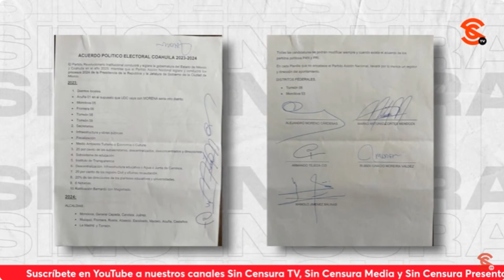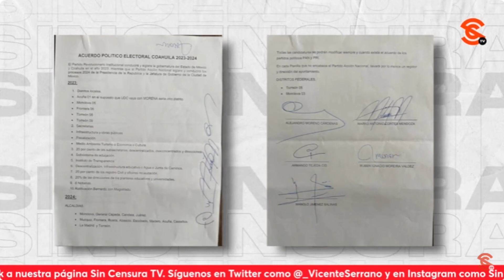MARKO CORTÉS; EL “ENANO POLÍTICO” ¡QUE EVIDENCIÓ LAS VERDADERAS INTENCIONES DE LA OPOSICIÓN!:M. MAZA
Lo que hace MarkoCortés al exhibir lo que hacen es un acto de impunidad, de soberbia que hace gala de cómo conciben el estado, el gobierno y de cómo hacen los cochupos en lo oscuro repartiéndose las canonjías echando por la borda todos sus discursos.
Francisco Cruz: Periodista y escritor